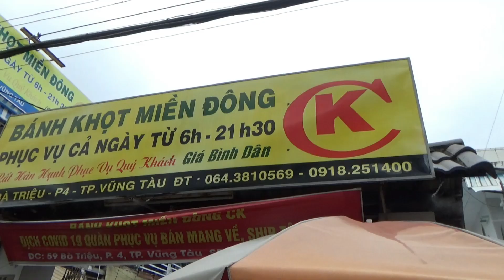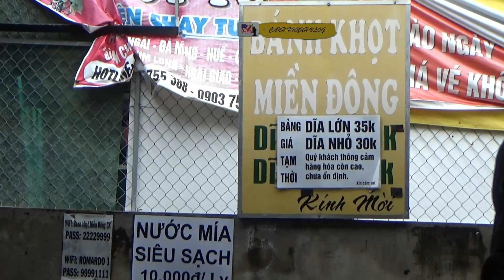Bánh Khọt Miền Đông Vũng Tàu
Bánh khọt là loại bánh Việt Nam làm từ bột gạo hoặc bột sắn, có nhân tôm, được nướng và ăn kèm với rau sống, ớt tươi, thường ăn với nước mắm pha ngọt. Vũng Tàu là một trong những nơi nổi tiếng với món ăn này.